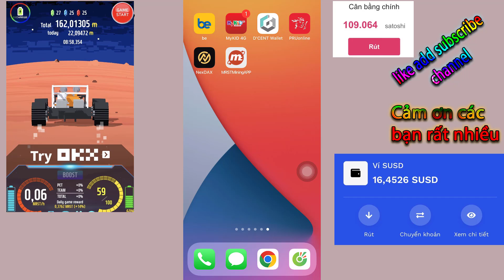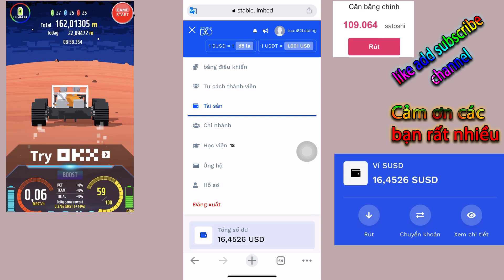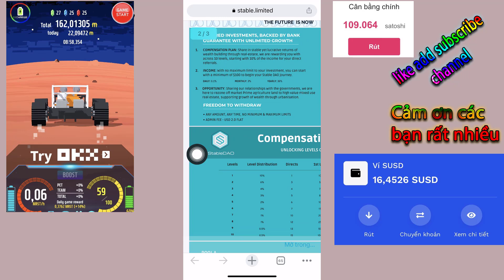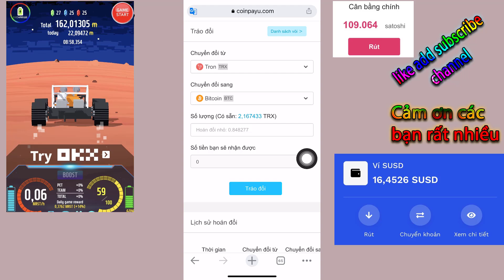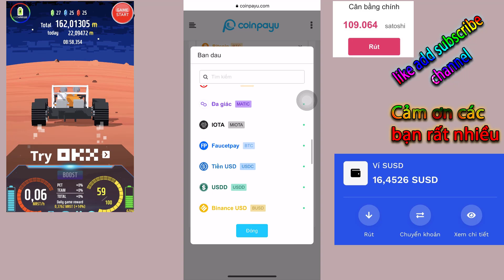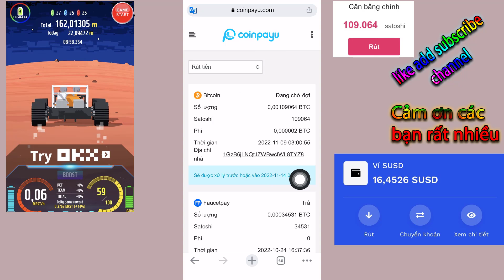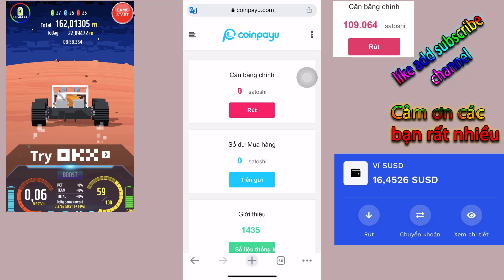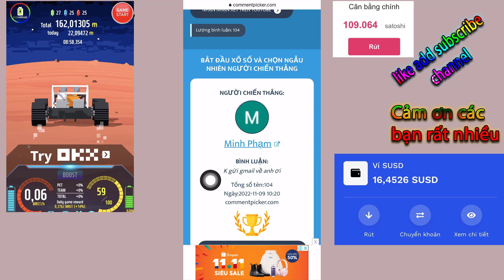Web Uy Tín Rút 18.8 USD Bitcoin (Cập Nhật KYC MRST Và Tăng Tốc Độ Đào) StableDAO Cảnh Báo Stop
giới thiệu web kiếm bitcoin và all coin miễn phí uy tín rút về tất ví và sàn giao dịch, cập nhật ngày kyc mrst và tăng tốc độ đào, cảnh báo stabledao stop

Mã Mời kbank viet nam: 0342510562  (lưu ý nhập mã mời mới được tiền 100k nhé!)
Lưu ý: ghi nơi cấp không ghi dấu nhé ví dụ: Ha Noi
👉link tải app và ch play ghi: K plus vietnam
❤️cần hỗ trợ 👇👇👇
© Bản Quyền Thuộc Về chanel hay -No Coppy